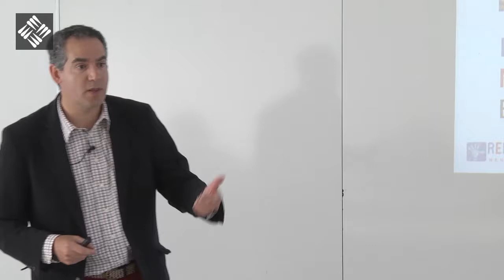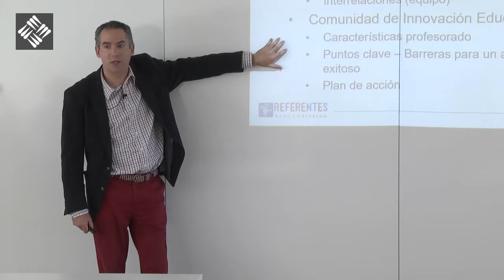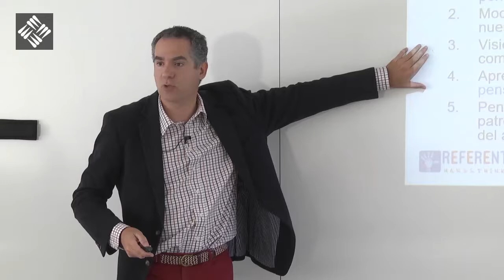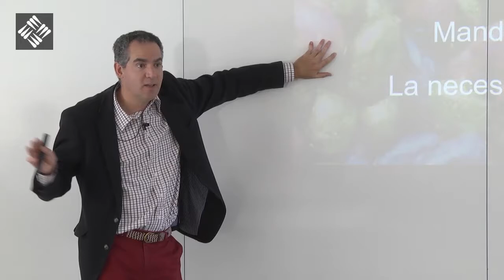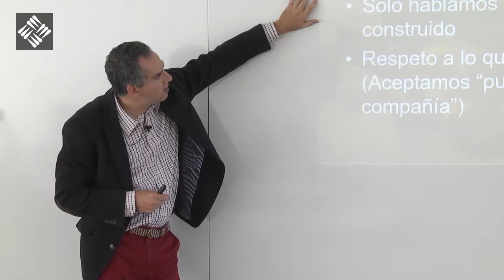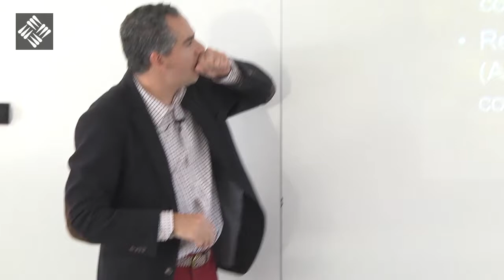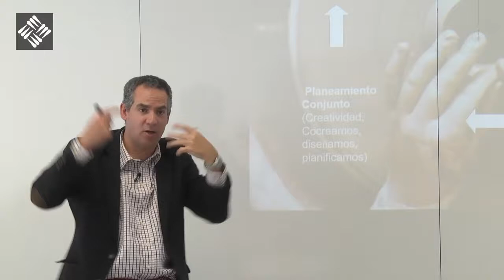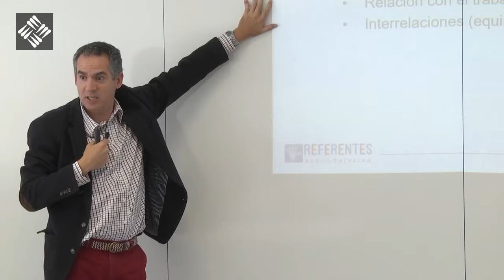Segundo Seminario de Innovación Lego Serious Game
Con Juan Jiménez Rocabert - CEO de Refentes Handsthinking